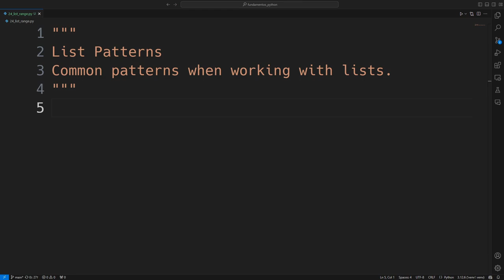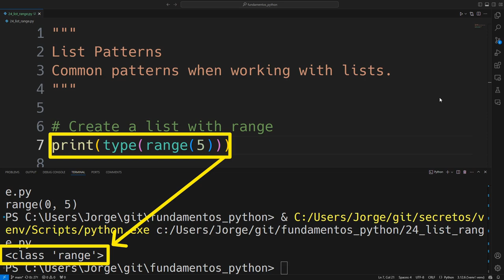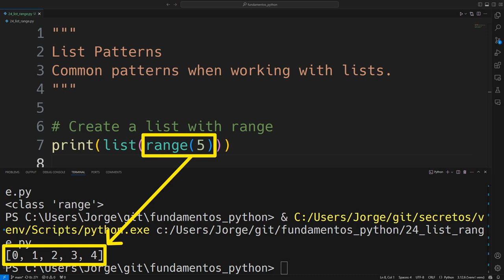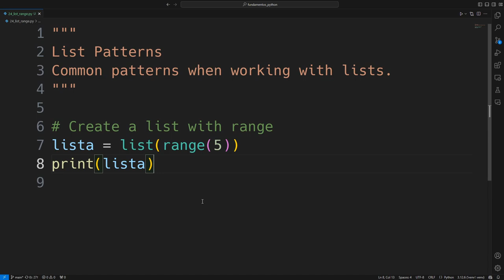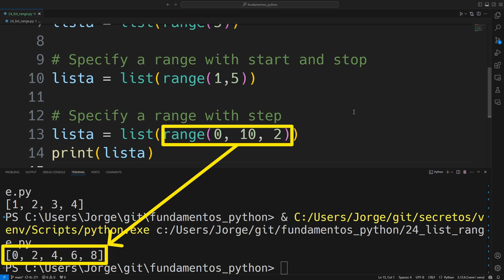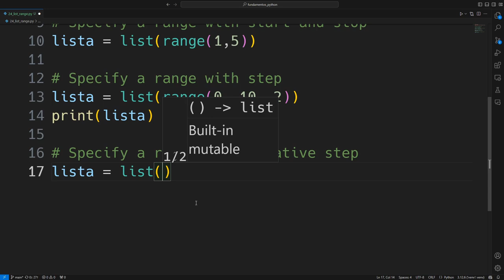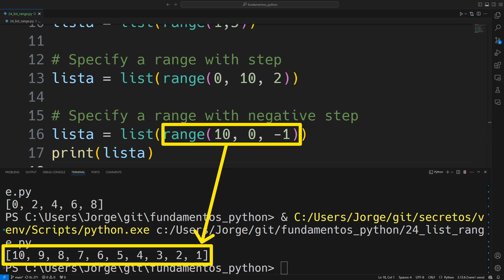Crear una lista con range()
En Python, la función range() se utiliza principalmente para generar secuencias de números, pero no devuelve una lista directamente. Sin embargo, puedes combinar range() con la función list() para crear una lista de números generada por el rango. Aquí hay algunos ejemplos de cómo usar range() con listas.

0:00 Crear una lista con range()
4:33 Especificar un rango con inicio y fin
6:17 Especificar un rango con paso
7:42 Generar una lista en orden inverso